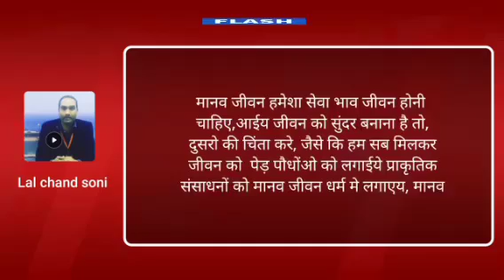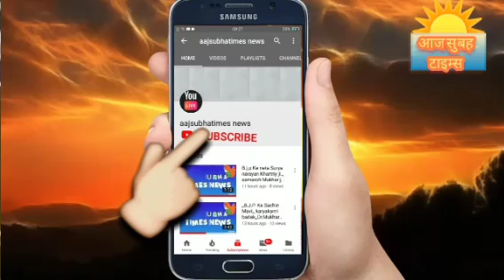आओ मिलकर देश में 5 मई 21 विश्व🌲🌳🌴पर्यावरण दिवस मनाये सभी देशवासियों को पेड़ पौधे लगाये की जरूरत मानव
आओ मिलकर देश में 05 मई 21 विश्व🌲🌳🌴पर्यावरण दिवस सभी देशवासियों को पेड़ पौधे लगाये की जरूरत मानव जीवन में शुद्ध आक्शीजन हवा शुद्ध पेयजल की उपलब्ध संरक्षण की पहल की बात आने पर सब से पहले प्रदूषण नियंत्रण व अपने घर के आस पास कचरा को सही तरीके से निस्तारण करने की बात अपने जीवन में पालन करने चाहिए, जिस कैटेगरी का कचरा है उसको उसी रंग के डस्ट बिन में डालना चाहिए विश्व पर्यावरण दिवस पर अग्रिम सभी को हार्दिक शुभकामनाएं, बधाई, जो 5 जून 21 विश्व🌲🌳🌴पर्यावरण दिवस आने वाला हमारी टीम अभी से ही पर्यावरण दिवस की तैयारियां चालू हो चुकी है सभी यदि जीवन को स्वस्थ जीवन बनाना है तो पेड़ पौधे अधिक से अधिक लगाए और सुबह उठकर योग भी करे सारे दुख दूर हो जायेंगे  नेशनल टीम मेम्बर आज सुबह टाइम्स  टीम नई दिल्ली